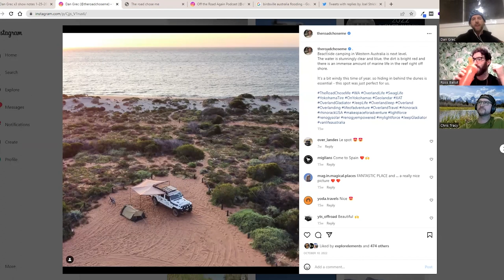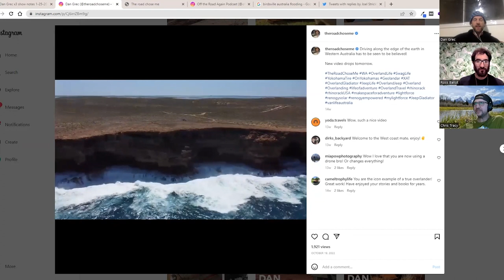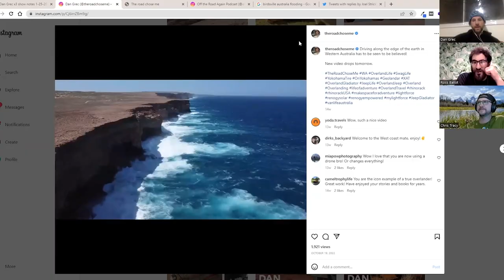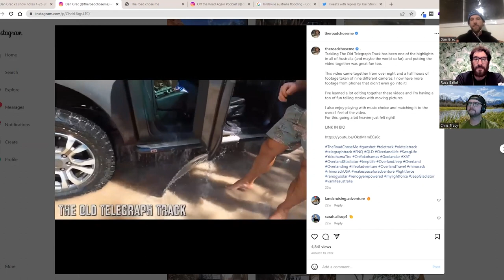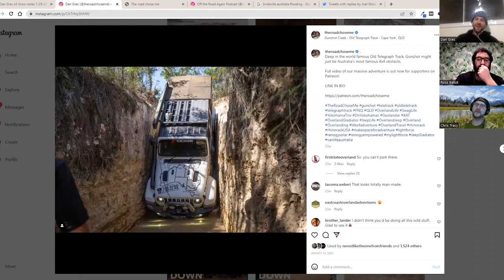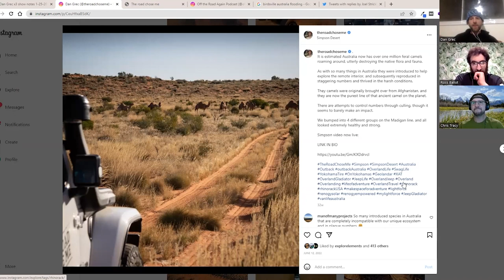Gunshot, Old Telegraph Track, Australian Overland - OTRA Podcast Clip: Episode 149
Dan Grec talks about running Gunshot in his Jeep Gladiator, the Old Telegraph Track, and other trails in Australia.

Join Ross and Chris in welcoming Dan Grec back to the show. Dan is the author of "The Road Chose Me," and he joins the podcast to share his journey through Australia. Dan will take you on an overland adventure, showcasing Australia's breathtaking landscapes and remote regions. Discover the challenges he faced, his Jeep Gladiator Overland Build, and the hidden gems he found along the way. Don't miss this opportunity to experience Australia like never before!